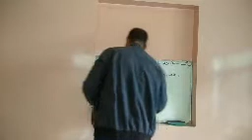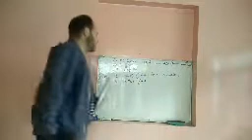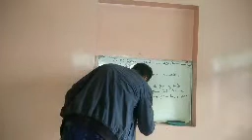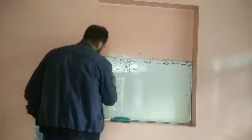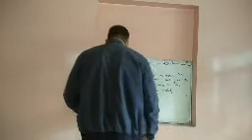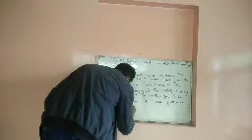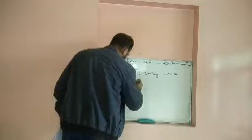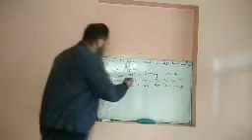Shamas ul haq Qurashi tr ups Bayari class 8th sub English topic wrinkles Dated 02/09/2020